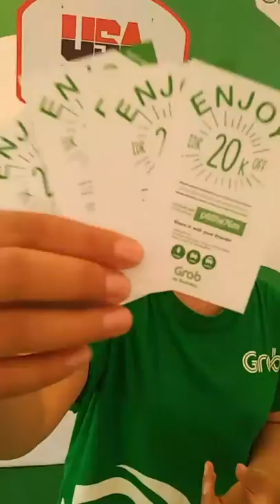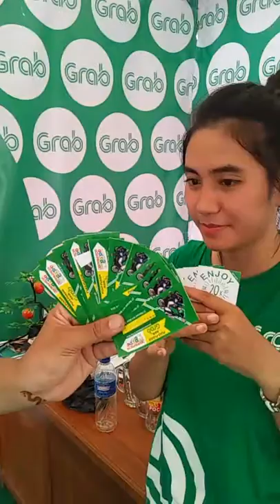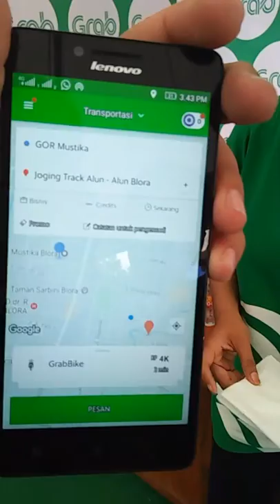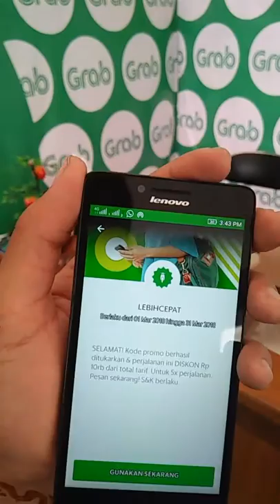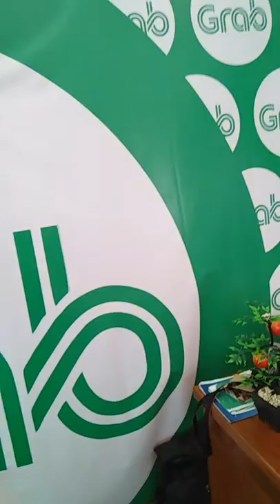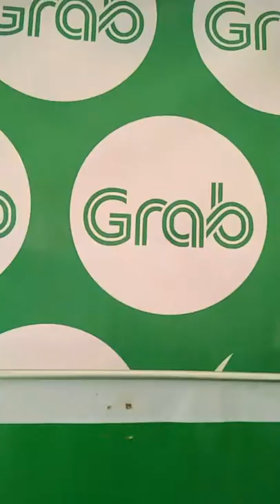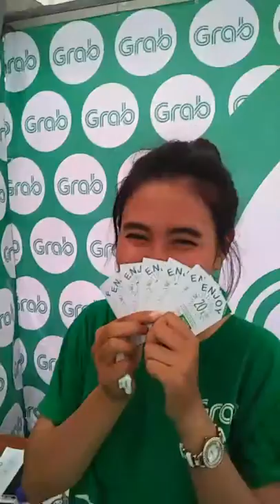Undian Grab Berhadiah Voucher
Grab Memberikan Hadiah Voucher bagi Pemenang Undian.  Apresiasi ini diberikan kepada Para Penumpang Grab Blora yang sudah naik Via layanan Aplikasi Grab selama Acara Dekranasda Blora Expo 2018. 3 Pemenang sudah terpilih dan selamat ya !!!